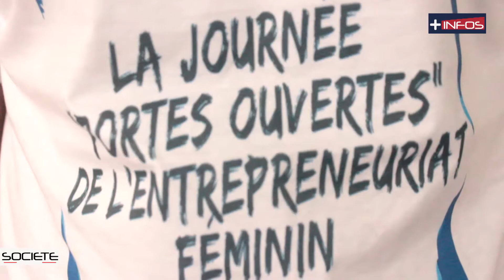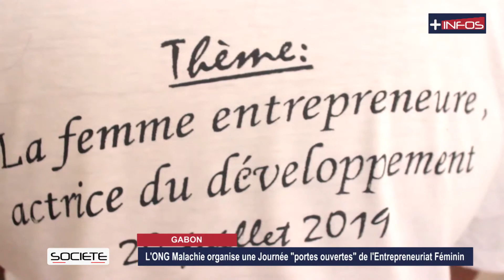L'ONG Malachie organise une journée "portes ouvertes" de l'Entrepreneuriat Féminin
Plusinfos-Comment mieux favoriser l’émergence d’un entrepreneuriat féminin, notamment au Gabon? Cette question était au centre de la journée "portes ouvertes" organisé par l'Organisation Non Gouvernementale (ONG) Malachie le 20 Juillet.